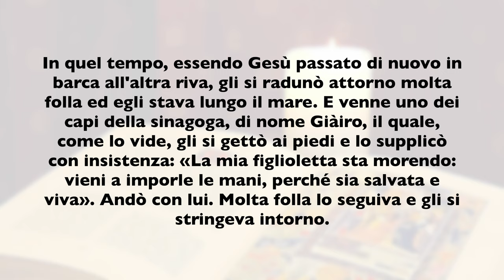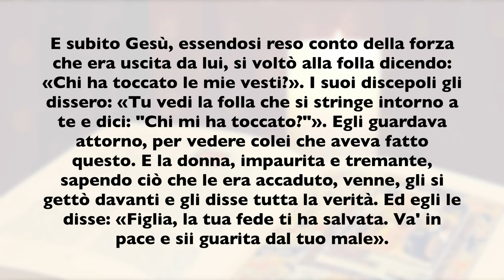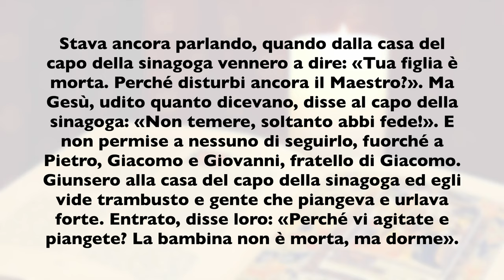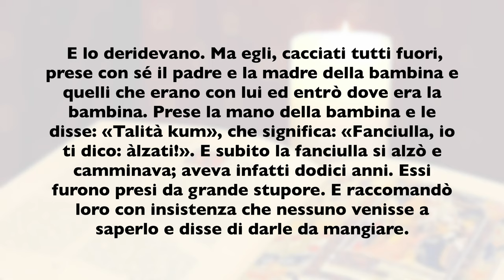La Buona Novella - Commento al Vangelo della Domenica - XIII domenica B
Commento al Vangelo di Domenica 27 Giugno  2021